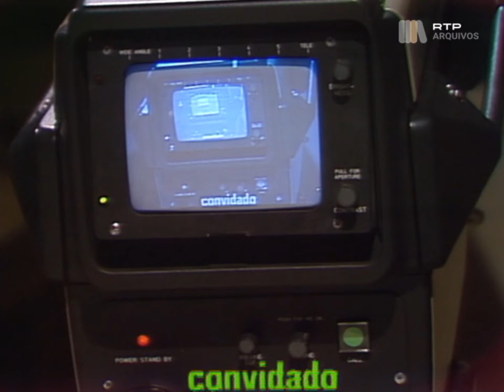Simone de Oliveira em concerto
16 Jan 1984. Concerto gravado ao vivo no Cinema Europa, em Lisboa, com a cantora Simone de Oliveira, acompanhada pelo maestro José Calvário e o convidado Vasco Barbosa, violinista